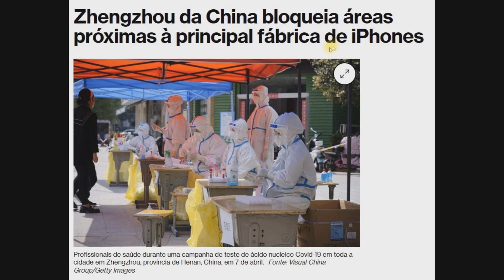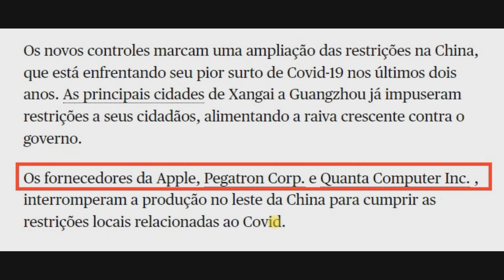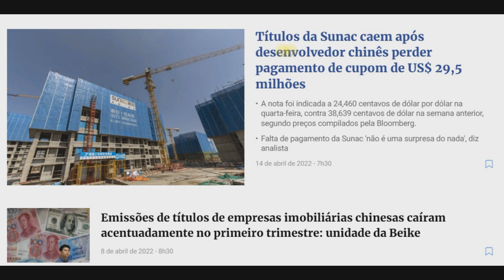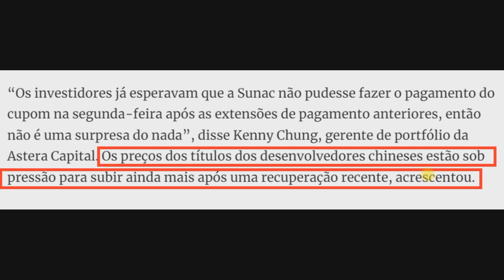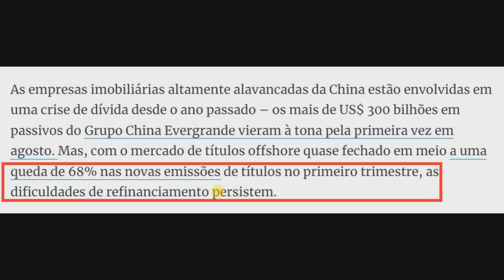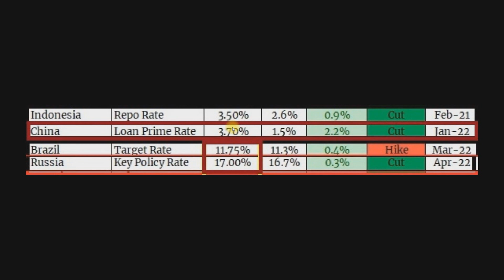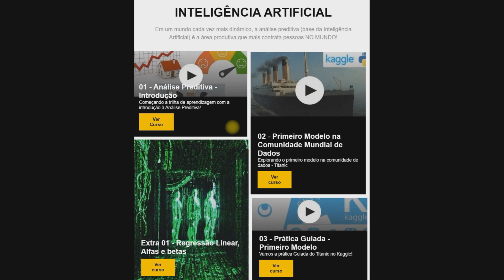RB01: O QUE SIGNIFICAM OS VÍDEOS QUE ESTÃO CIRCULANDO NO TELEGRAM???